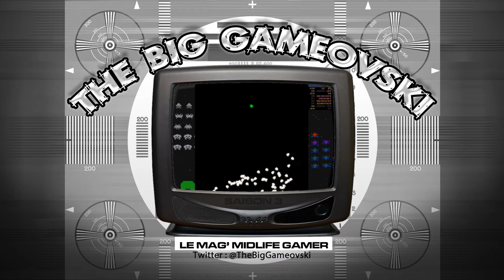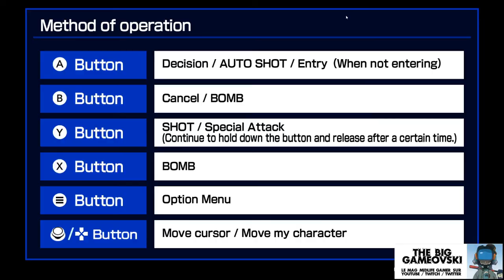Gunbird PC - digne de l'original ?... TBG764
26 ans. C'est le temps qui nous sépare de la sortie de Gunbird jusqu'à cette version enfin sur PC. Un shmup à fort belle réputation, idéal pour se faire les dents en attendant de tâter du danmaku sérieusement plus dense. Mais que vaut cette conversion finalement. Je vous amène un bout de réponse...